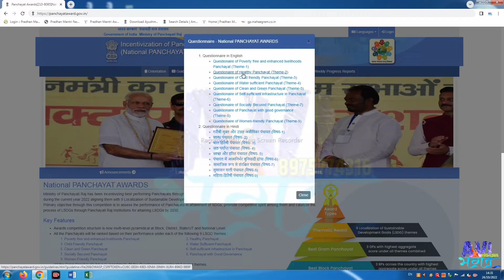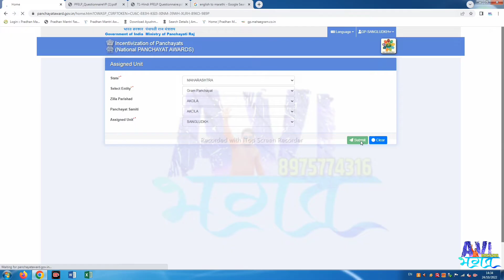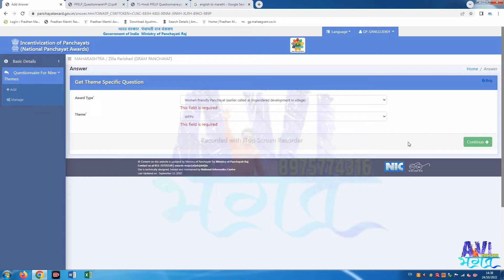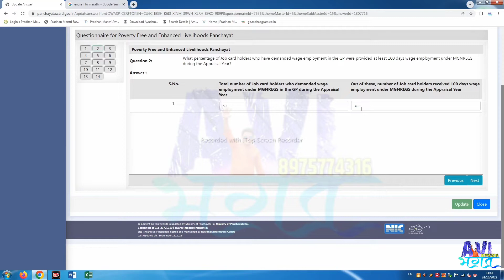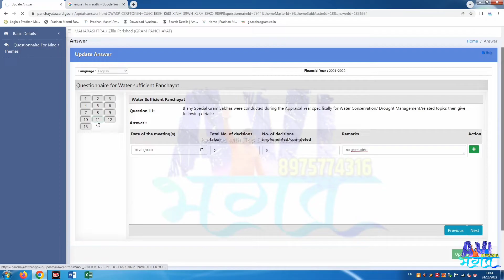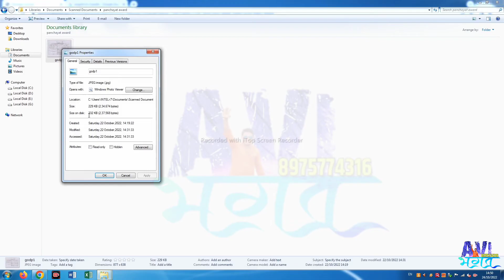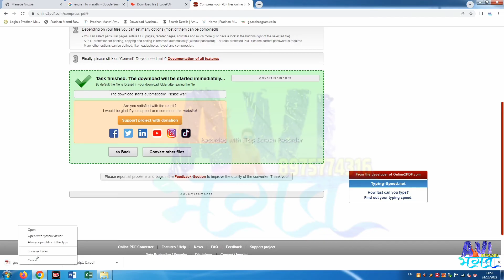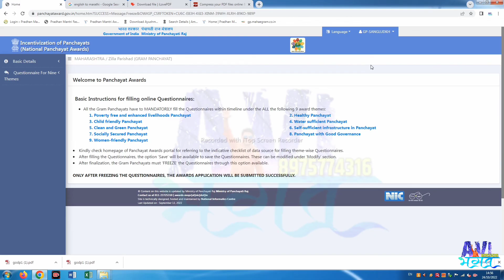National Panchayat Award 2023 Full Information Documents Upload Freeze| राष्ट्रीय पंचायत अवॉर्ड २०२३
panchayataward.gov.in